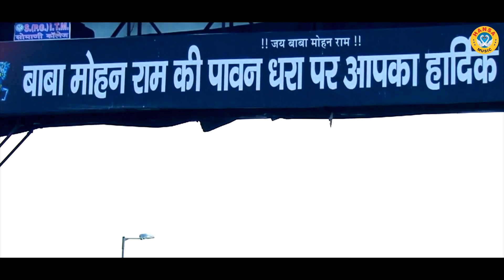भज ले तू घनश्याम रे | Bhaj Le Tu Ghanshyam Re | Mohan Baba Ka Bhajan | Gyanendra Sardhana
HM 8131

► Album \Song  :-  भज ले तू घनश्याम रे

► Singer :-   Gyanendra Sardhana

► Lyrics :-

Label / Company

►Owner \ Director : Lokman Verma